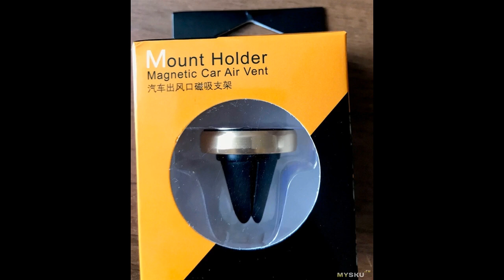Магнитная держалка телефона, обзор номер 10000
Всем привет. В дополнение к данному обзору , решил показать немного потрохов.  Сразу замечу обзор написан на основе собственного приобретения.  Выбирал себе держатель на 7plus для машины в решетку, чтобы ...
Отзыв на товар с Aliexpress Магнитная держалка телефона, обзор номер 10000